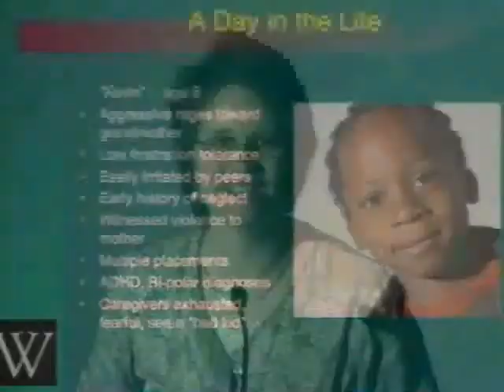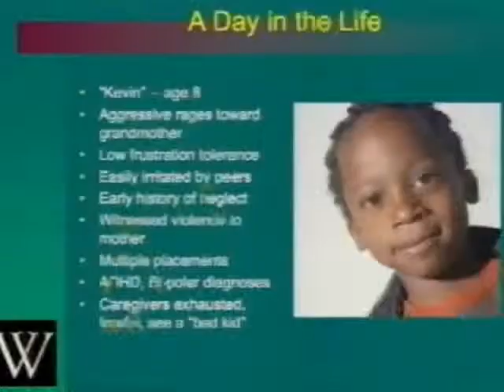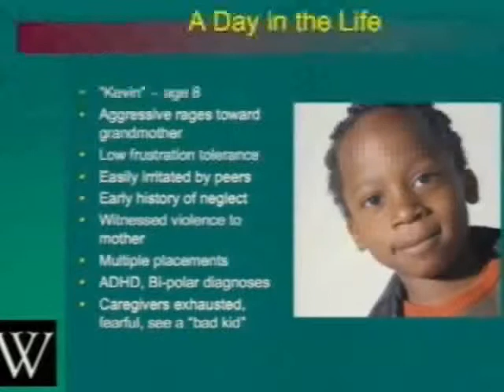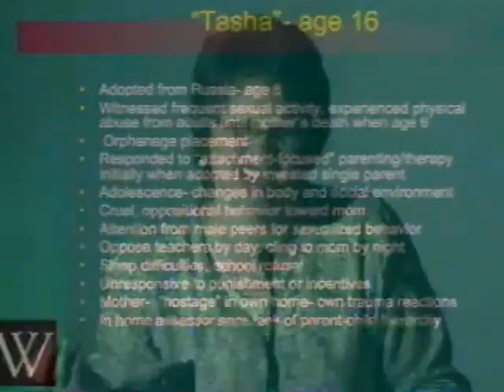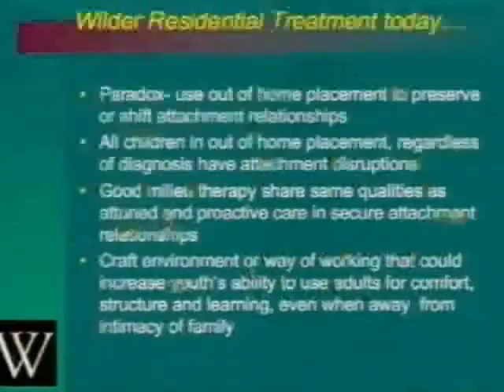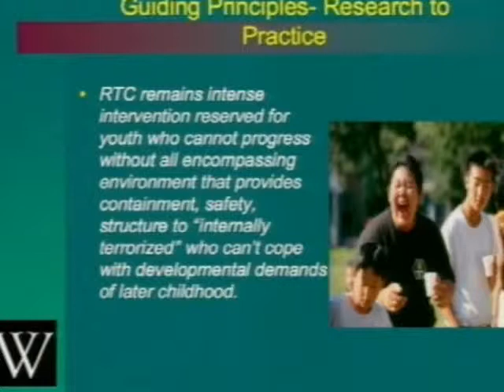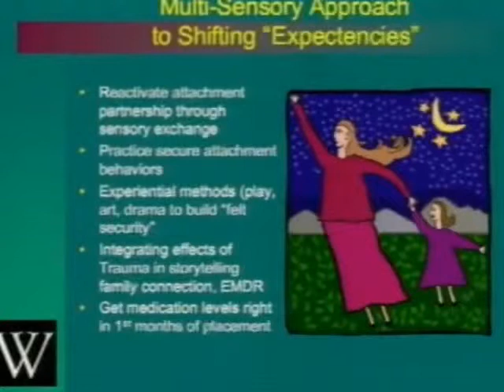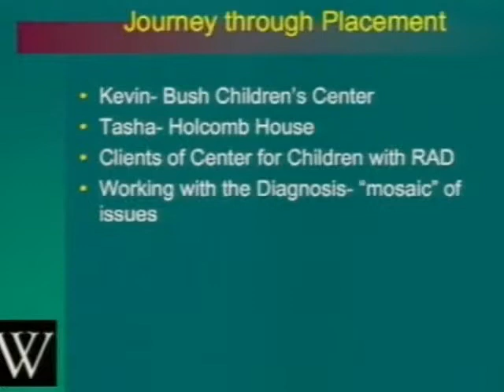Attachment: Embedding Attachment Theory in Practice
Lessons from the Field: Attachment Series (April 25, 2007 )

Review the critical elements of intervention and repair in attachment work, including description of the multiple tools of attachment therapy and promising practices from representative residential, day treatment, family focused and in-home models of intervention.

Embedding Attachment Theory and Research in Practice: Children's Residential Treatment
Presenter:
Krista Nelson LICSW, LMFT, Project Coordinator — Wilder Center for Children with Reactive Attachment Disorder